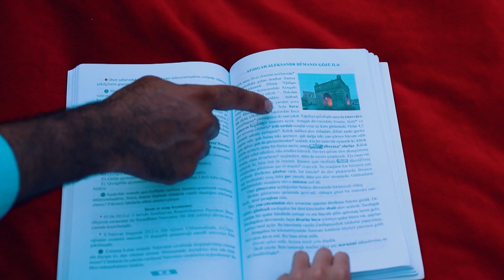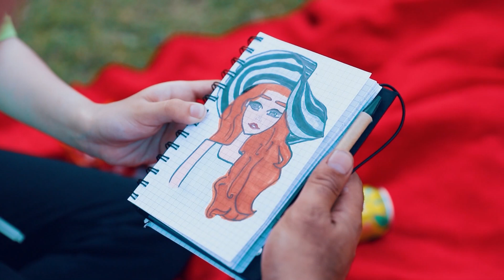BABAYEVLER #2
➤Twitter izləmək üçün: : @Babayevski